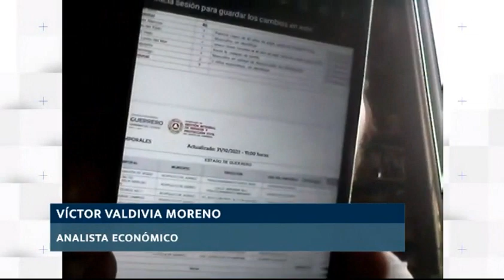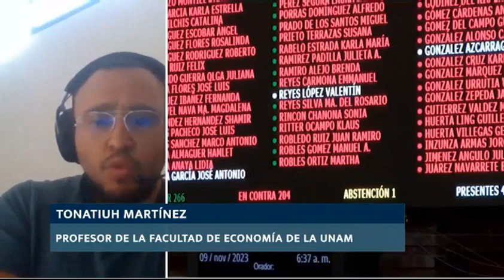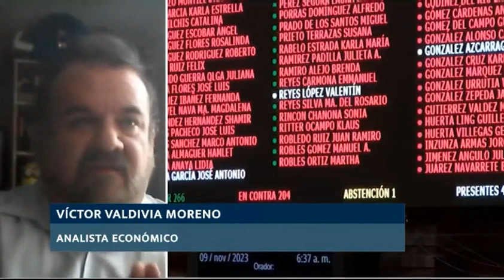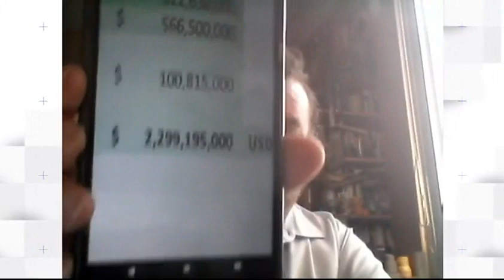🔴 Recursos para emergencias no alcanzarán si hay otro desastre natural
💰⛈️Hay recursos para la reconstrucción de Acapulco, pero no habría dinero para emergencias si hubiera otro desastre natural, comentan en “A Debate” con Alberto Martínez, Tonatiuh Martínez, profesor de la Facultad de Economía de la UNAM, y el analista económico, Víctor Valdivia.